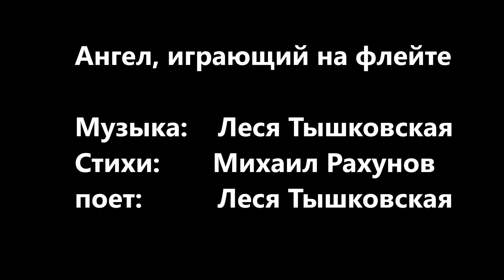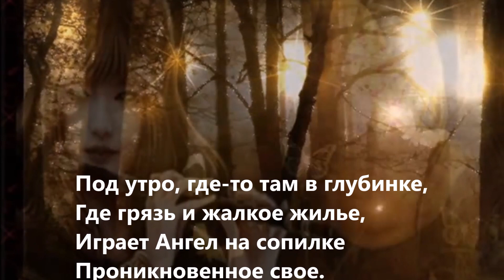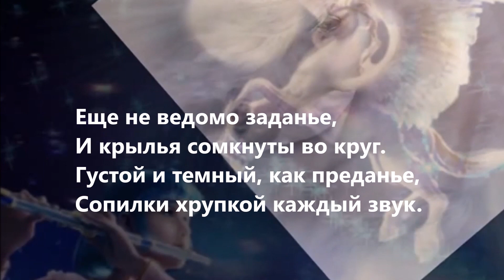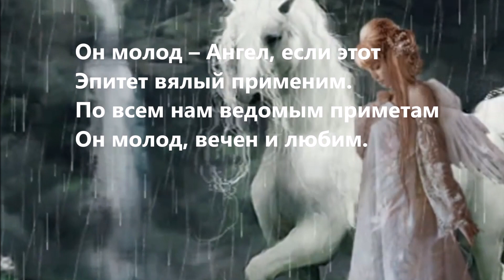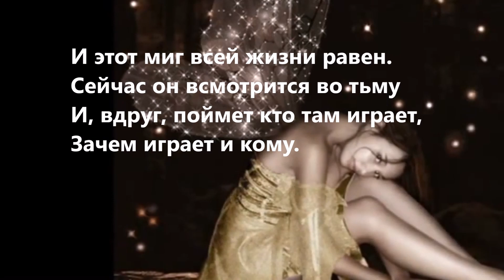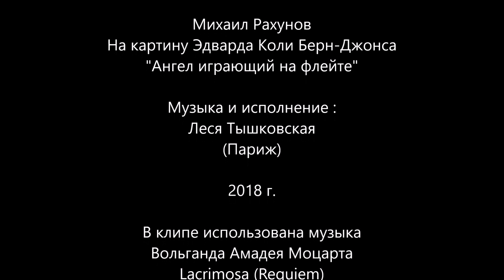Ангел играющий на сопилке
Леся Тышковская (Париж) исполняет свою песню "Ангел, играющий на сопилке" на стихи Михаила Рахунова.